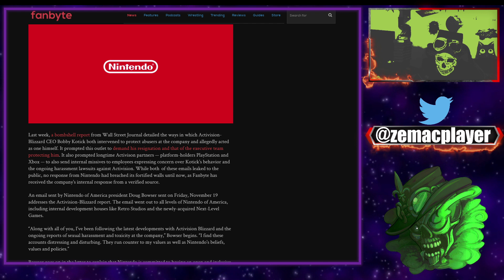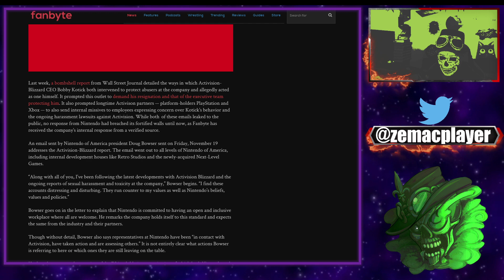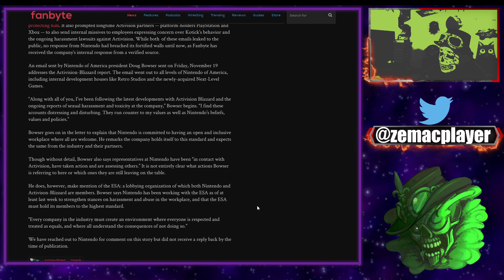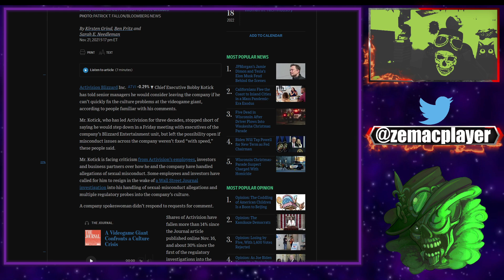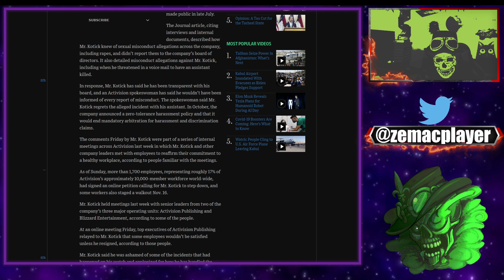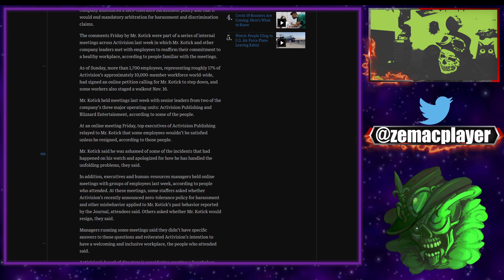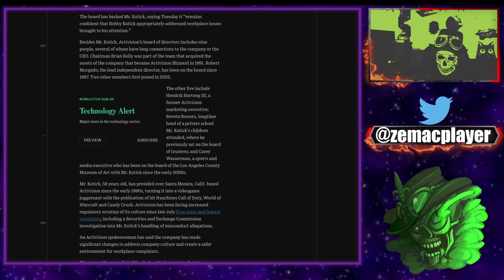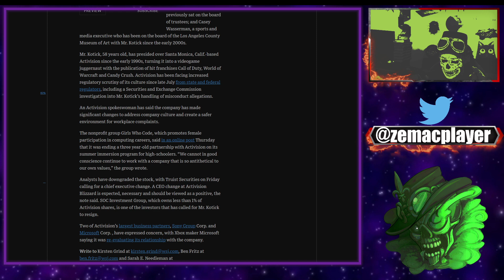Après Sony et Xbox c'est Nintendo qui attaque Activision! Bobby aurait déclaré envisager de partir!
Le président de Nintendo of America, Doug Bowser, a déclaré qu'il trouvait les informations "affligeantes et dérangeantes".
Selon un nouvel article du Wall Street Journal, le PDG d'Activision Blizzard aurait déclaré à plusieurs hauts cadres de l'entreprise qu'il pourrait quitter son poste si la situation au sein de l'éditeur ne s'améliorait pas rapidement. Robert Kotick est accusé par une enquête du quotidien américain d'avoir étouffé des cas de harcèlement et d'agressions sexuels.